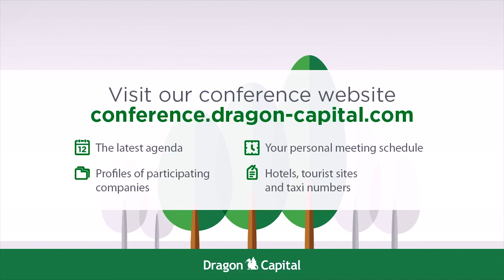13th Dragon Conference. Opening remarks: Marie L. Yovanovitch, US Ambassador in Ukraine